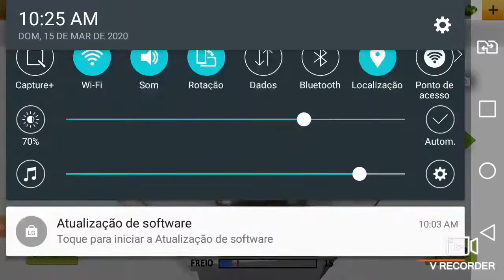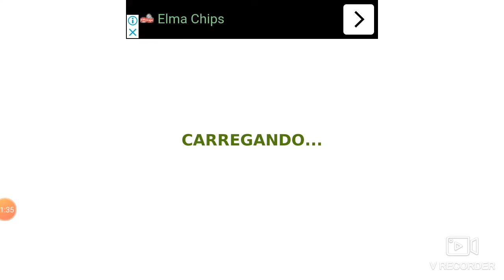Trafic racer jogando no modo livre